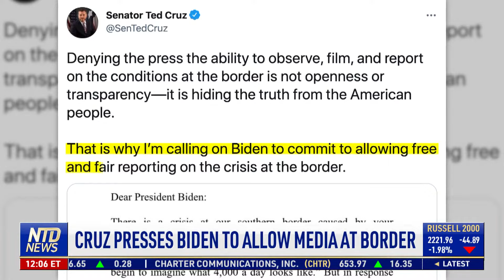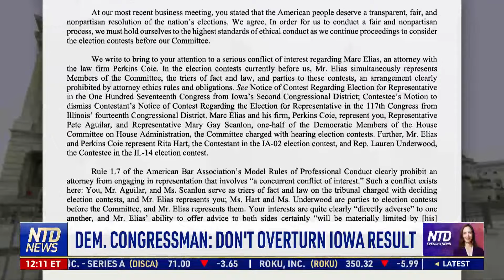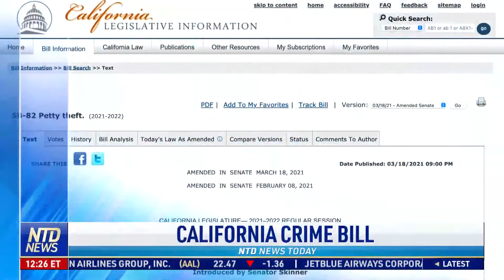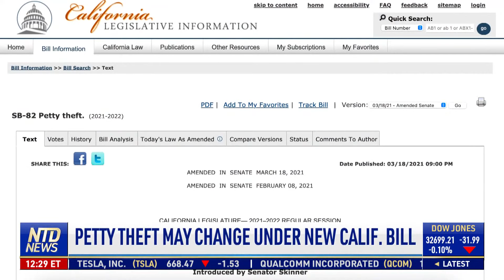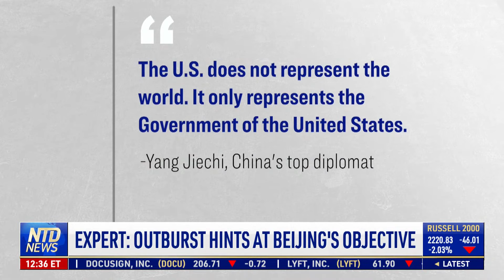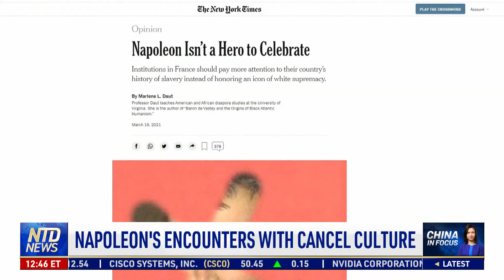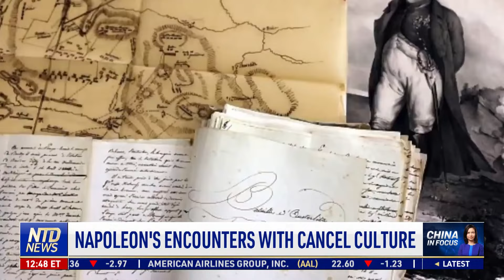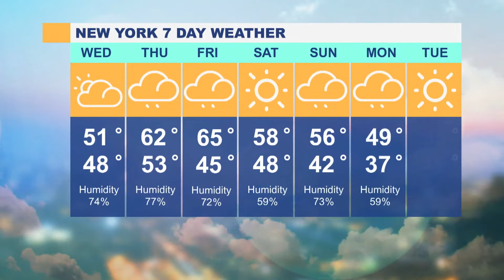Suspect in Colorado Mass Shooting Identified; Cruz Presses Biden to Allow Media at Border | NTD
00:00 NTD News Today—3/23/2021
01:25 10 Dead, Including Officer, in Colo. Shooting
04:50 Nursing Home Collapses, Engulfed in Flames
05:31 Cruz Presses Biden to Allow Media at Border
06:50 Dem. Congressman: Don’t Overturn Iowa Result
08:17 Atlanta Shooter Charged With ‘Malice Murder’
09:31 S.D. Gov.: New Plan to Protect Girls’ Sports
11:35 Rep. Mo Brooks Announces Run for Senate
12:16 Pentagon to Declassify More UFO Sightings
13:22 SCOTUS to Weigh Execution for Boston Bomber
14:50 Chicago Hair Salon Raises Funds for Police
17:03 More Reopenings in NYC, Mayor Against Them
18:42 Major U.S. Cities High in Traffic Congestion
23:40 Calif. College Closing After 169 Years
24:49 Petty Theft May Change Under New Calif. Bill
26:40 Massive Flock Migrates From Washington State
29:48 Expert: Outburst Hints at Beijing’s Objective
33:13 Switzerland Reveals 1st China Policy Strategy
35:59 China Buys Black Mkt Oil From Iran, Venezuela
40:57 Napolean’s Encounters With Cancel Culture
43:24 Tourism Rebounds, Spanish Have Mixed Feelings
45:11 Norway to Build World’s First Ship Tunnel
46:02 Rare Arctic Walrus Spotted in Wales
47:50 Skiing Toddler Gives Herself Pep Talks
48:26 Ukrainian Town Wants Its Old Name: New York
50:26 Goat Helps Teach California Surf Lessons

A horrific shooting at a grocery store in Boulder, Colorado left ten people dead. A shootout followed the rampage and a suspect has been taken into custody. An investigation is ongoing.

Suspect in Colorado Mass Shooting Identified; Cruz Presses Biden to Allow Media at Border